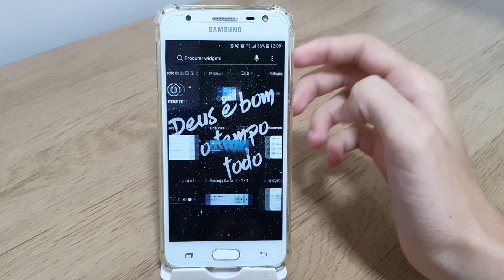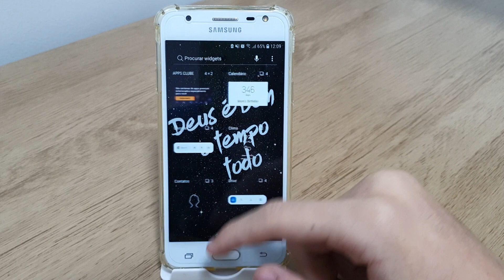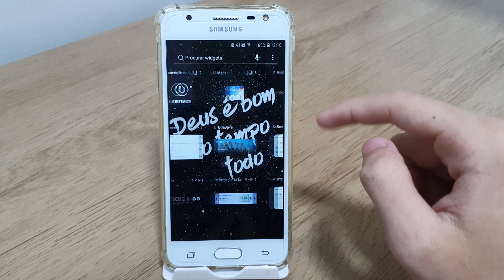Como personalizar a tela do Samsung J5 PRIME com Widgets - Passo a passo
Fala pessoal!! Nesse vídeo vou está ensinando como personalizar a tela do celular com widgets.
✩ Redmi Note 9 64G / 128GB
✩ Redmi Note 9S 64G / 128GB
✩ Poco X3

★Contato de parcerias:
✩ Poco X3